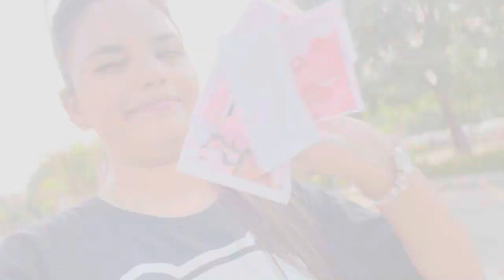Jockey brand￼ se mil boucher🤗🥹